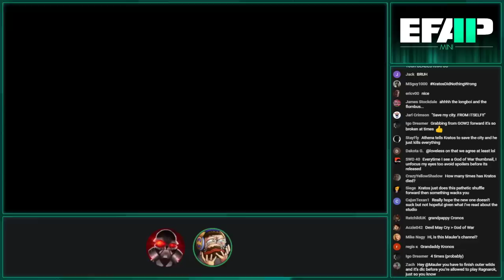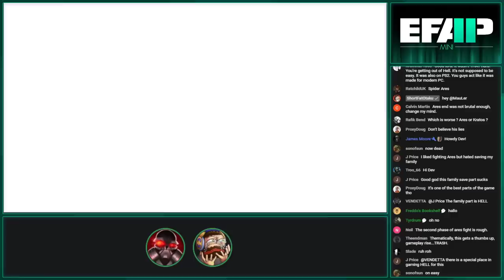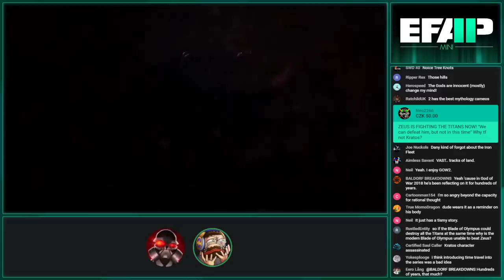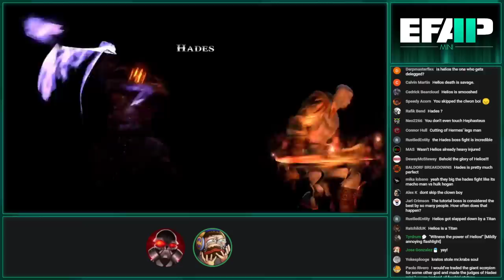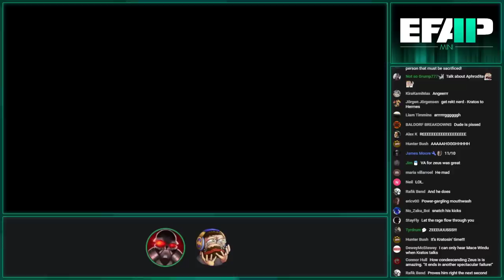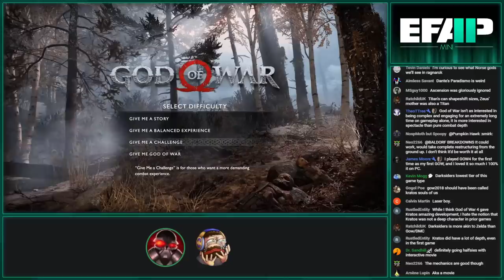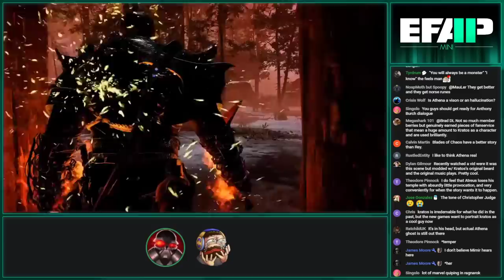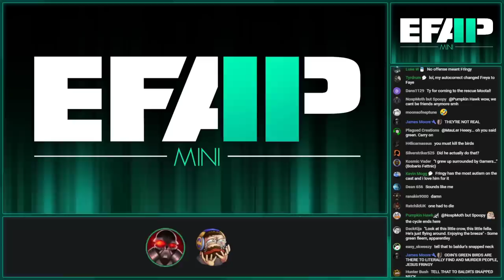MauLer and Metal talk about God of War 1,2,3 and 2018 - Run up to Ragnarok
God of War is neato